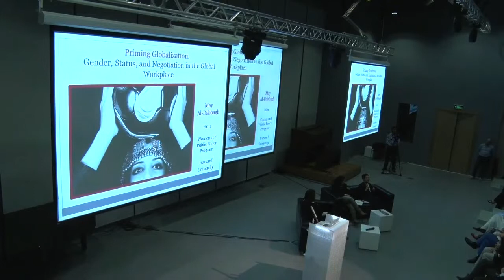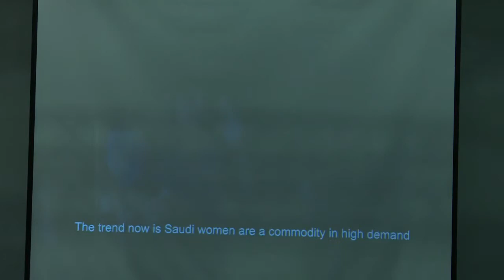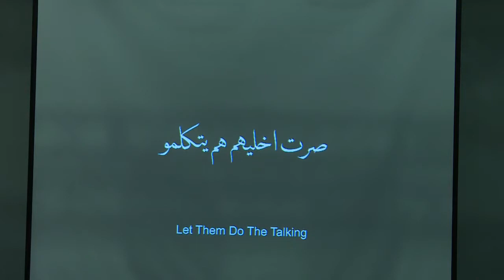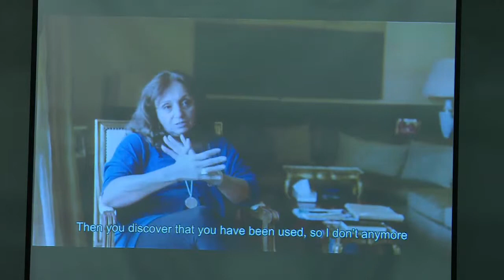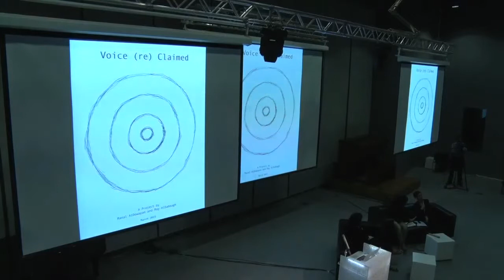GLOBAL ART FORUM 9: NEGOTIATIONS AND COLLABORATIONS: REFLECTIONS FROM THE FIELD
Manal Al Dowayan and May Al Dabbagh discussed a combined artistic and academic collaborative project that addresses issues surrounding imposed and reclaimed representations of Saudi women who are constantly mystified and made to be hyper-visible
at the same time. This session intended to also navigate knowledge in our current environment of data and media overload and was moderated by Kuwaiti scholar on youth and gender demographics, Al Anoud Al Sharekh.

May Al-Dabbagh (Assistant Professor of Social Research and Public Policy, New York University Abu Dhabi), Manal Al Dowayan (Artist) and Al Anoud Al Sharekh (Consultant Researcher on Gender and Citizenship, SCPD)